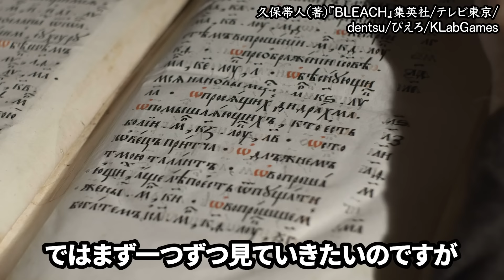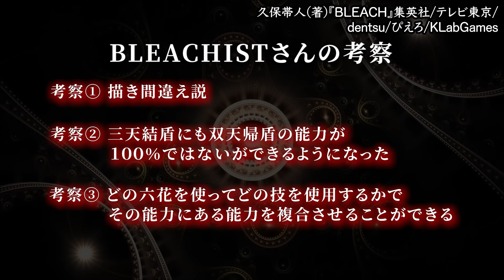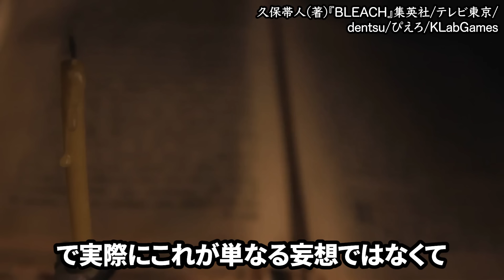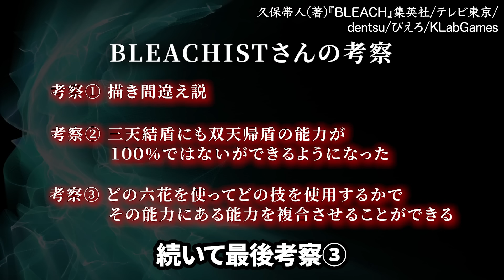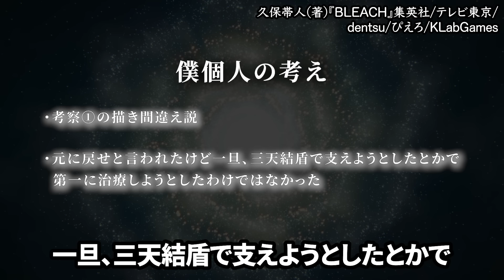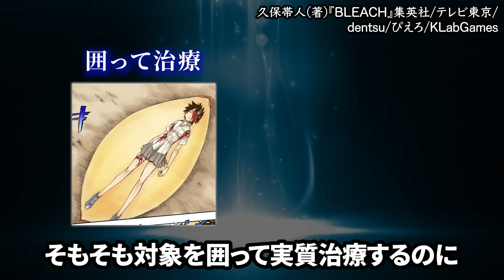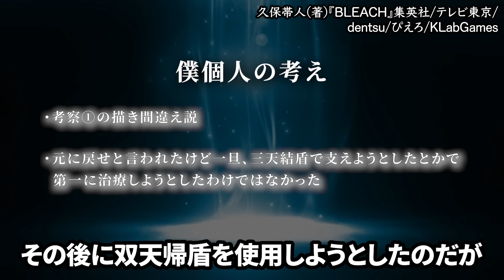【BLEACH】なぜ「双天帰盾」じゃないの...？99%が見逃す織姫の意味深な描写を徹底考察【ブリーチ考察】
【解禁された公式Q&Aって何？】
久保帯人先生公式ファンクラブ【KlubOutside】のQ&Aコーナー
その中で会報誌に掲載されたものはSNSで共有しファンとの間で盛り上がってよい。という解禁許可が公式より出されています。
当チャンネルはそれに倣い動画制作をしております。
ちなみに会報誌は１年に１度、４〜5月頃発送されます。

Sho.

【冒頭オリジナルBGMありがとうございます！】